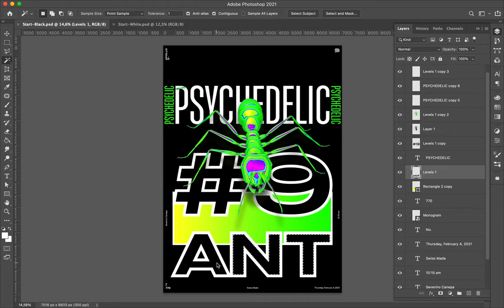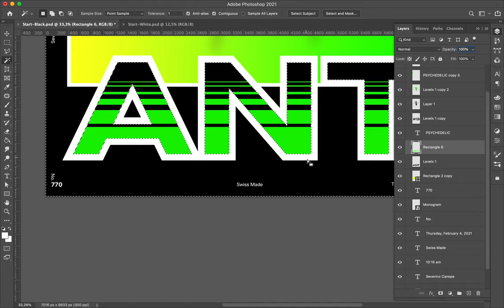Poster Speed Art #770 Psychedelic Ant #9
Today, I used a black background to design the poster. I prefer white, but there is maybe another option to find in the layout or the shapes to improve the mini-series.